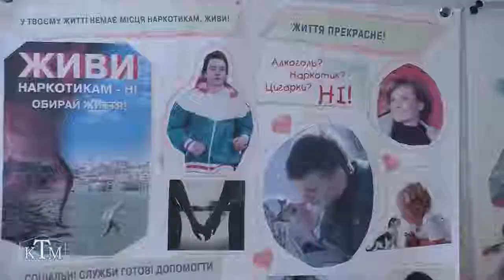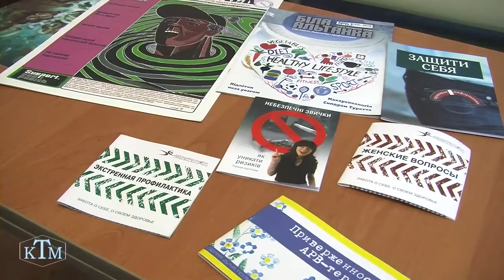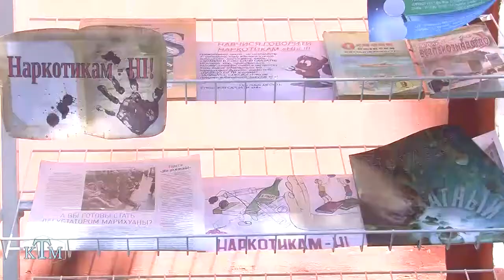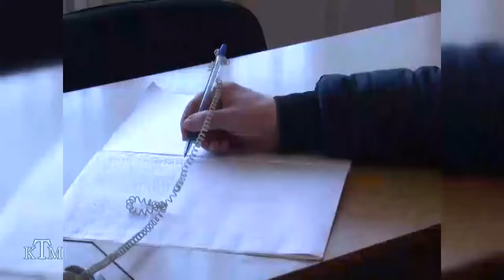Вулична акція "Життя без наркотиків"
Бібліотекарі Центральної міської бібліотеки спільно з громадською організацією "Шлях до життя" провели вуличну акцію «Життя без наркотиків» спрямовану на популяризацію здорового способу життя та протидію розповсюдження інформації про продаж наркотиків на вулицях міста.